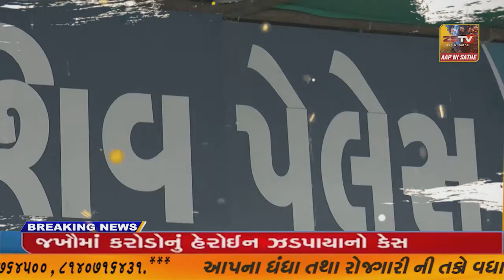ખેડબ્રહ્મા મીની અંબાજી તરીકે ઓળખાતા માં અંબિકા માતાજી મંદિર ધટ સ્થાપન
ખેડબ્રહ્મા મીની અંબાજી તરીકે ઓળખાતા માં અંબિકા માતાજી મંદિર ધટ સ્થાપન સાથે ચૈત્રી નવરાત્રીનું શુભારભ થયો//ZSTVNEWS//